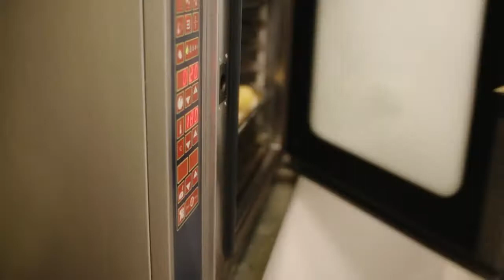Dwór w Brzeznej - krótki film o nas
Film o Dworze w Brzeznej, autorstwa beadbross studio